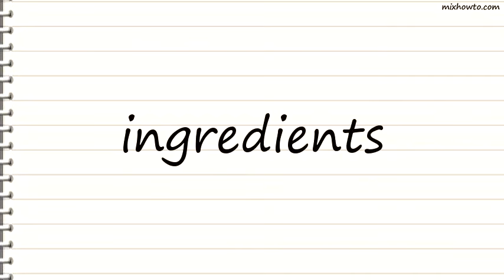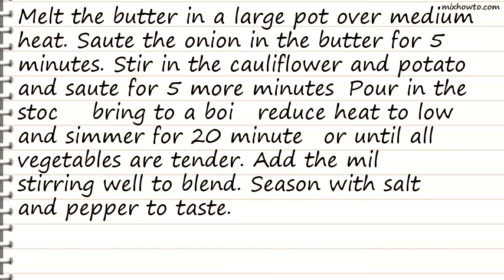Recipe Simple Cauliflower Soup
INGREDIENTS:
-2 tablespoons unsalted butter
●1 onion, chopped
●1 head cauliflower, broken into small florets
●1 potato, peeled and diced